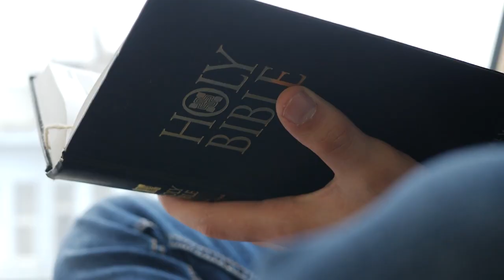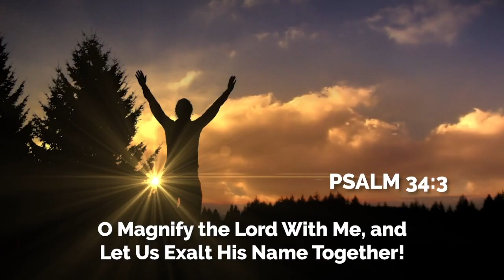Weekly Announcements 5-28-23